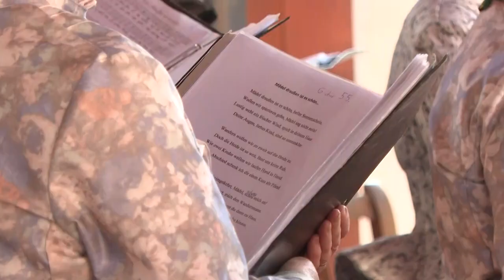Minden a hagyományos sváb finomságról, a keltkalácsról szólt Tolna-Mözsön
Minden a hagyományos sváb finomságról, a keltkalácsról szólt Tolna-Mözsön. A településrészen ugyanis hetedik alkalommal rendezték meg az ételt ünneplő fesztivált.